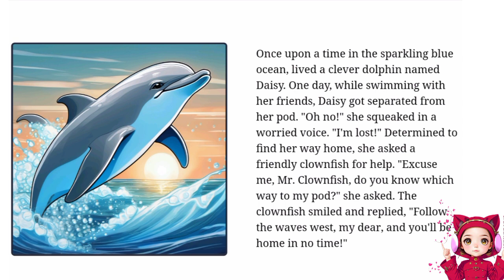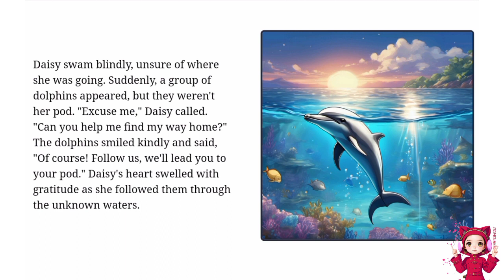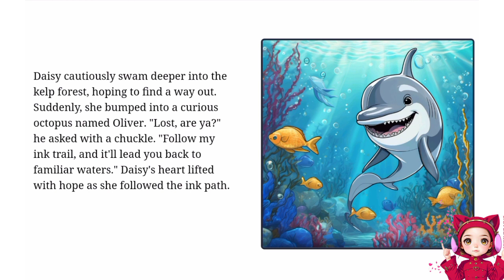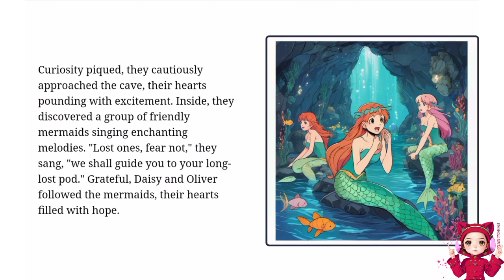Flipper's Fantastic Voyage: The Fin-tastic Quest Home! 🐬🐬 kids story 2024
موسيقى: Children Music
عازف: piyushtwentytwo
kids story
kids education story
new kids storys
story for kids
story before the bed time